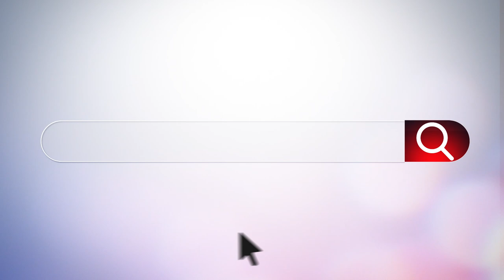I'm Shy, but I Became an Activist - And You Can, Too! | Olivia Seltzer | TEDxSaintAndrewsSchool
Lots of people believe they can’t make an impact on the world. Shy and introverted Olivia Seltzer was one of those people until, at age 13, she started The Cramm, a news outlet for teens and young adults. As The Cramm began to reach people all over the world, empowering them to create change, she realized that everyone could be an activist by using their passions and skill sets for good.   Olivia Seltzer is the 18-year-old founder and sole writer of The Cramm. She has written over one thousand newsletters for The Cramm, spoken at NATO Engages and the IFTF Summit, been featured in NPR, Teen Vogue, TODAY, The Economist, and Forbes (among others), been selected as a Three Dot Dash Global Teen Leader, Diller Teen Awardee, Gloria Barron Prize Winner, and Coca-Cola Scholar, and traveled to different college campuses starting a grassroots movement to educate the world’s future. She is the author of Cramm This Book (published by Philomel Books), which gives readers the background to the important issues shaping our world today. Her goal? Changing the world - one Cramm at a time - and creating activists out of the next generation by informing them about the world’s happenings. She will be attending Harvard for the class of 2026 to further her interest in political science. This talk was given at a TEDx event using the TED conference format but independently organized by a local community.